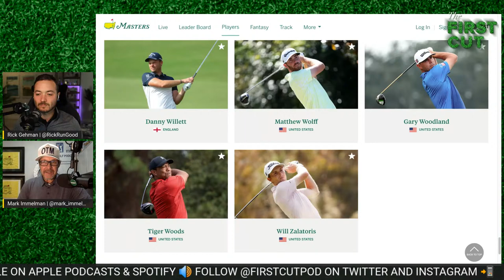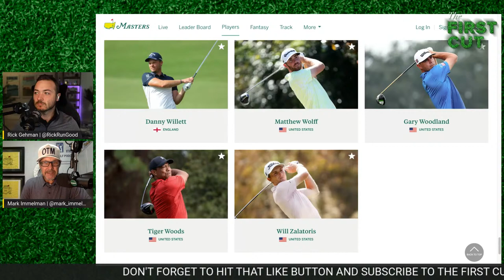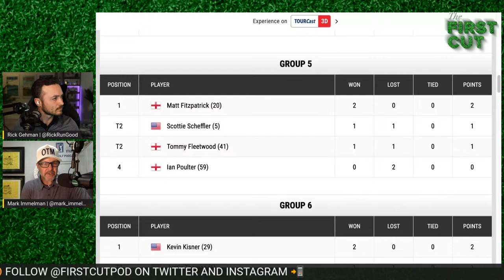Tiger Woods Playing Augusta? WGC Match Play Day 2 Recap, Friday Preview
Rick Gehman and Mark Immelman react to Thursday's action at the WGC Match Play.